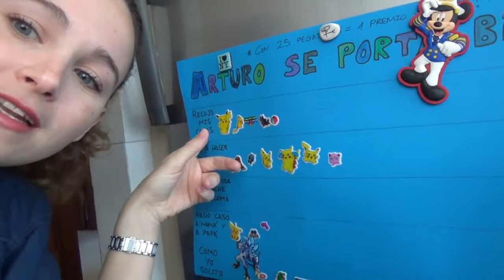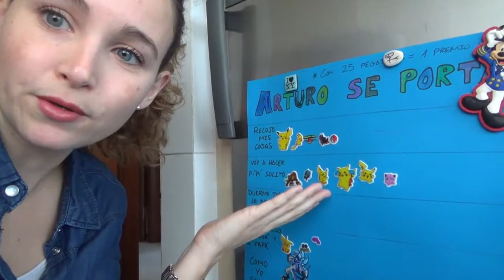MARBELLA MOLA! + DOMINGO DOMINGUETE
Mirando atrás ésta semana me ha parecido dura. Volver a la rutina nos ha costado a todos aunque hubiera muchas ganas. Arturo todavía está como desorientado y pilla rabietas con facilidad…

Pero sabéis que reyes? Que hoy me ha pasado lo mismo de siempre, editando los vídeos empiezo a valorar mucho más las cosas. Te das cuenta que aunque haya momentos estresantes en el día hay tantos otros momentos tan dulces que pasamos por alto. A veces hay que pararse más a mirar la vida y vivir el presente. Aprovechar esos momentos con tu pareja paseando por las calles de Marbella, o reírte un rato más con tu hijo jugando en la bañera. En el camino de la vida existen unos banquitos muy cómodos donde nos podemos sentar un rato a mirar el paisaje. En días como hoy me doy cuenta que no cambiaría mi vida por nada.

CONTÁCTAME:
Littlekingvlog
CÁMARA:
Sony HDR-CX280E